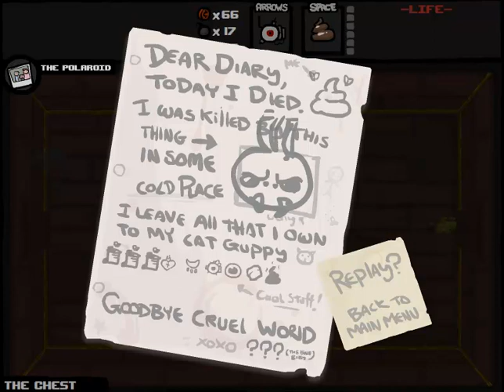Let's Play - The Binding of Isaac - Episode 402 [Glass Cannon]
Alternative Title: Be careful what you wish for.